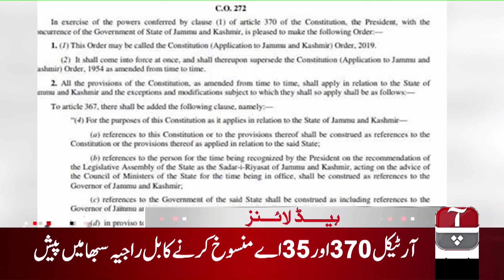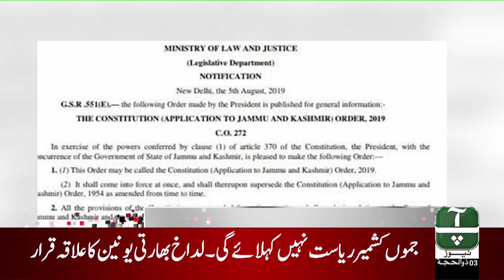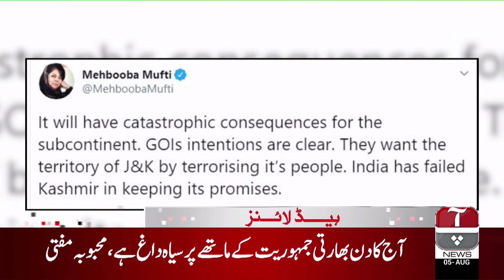Aap News Headlines | 2:00 PM | 05 August 2019